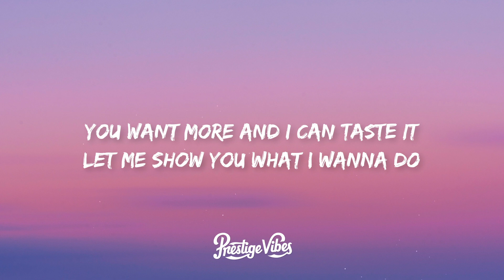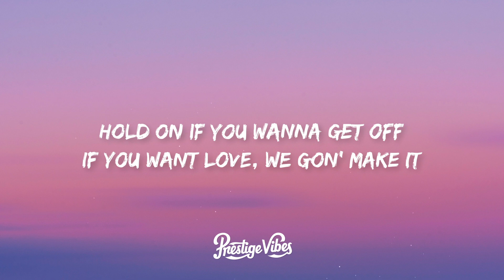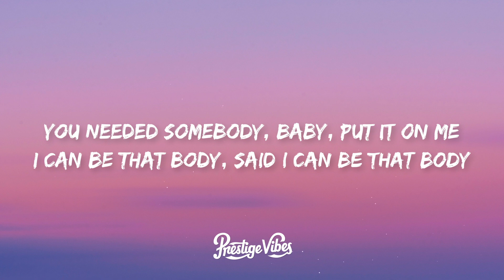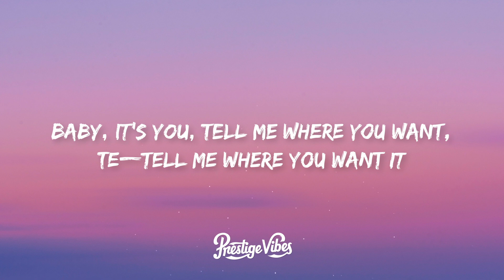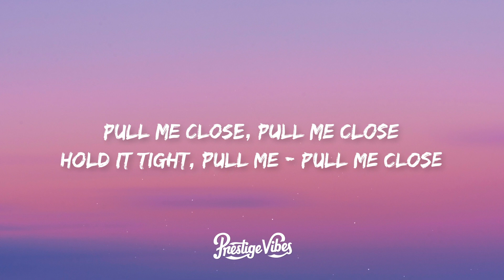keshi - SOMEBODY (Lyrics)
🎤 Lyrics: keshi - SOMEBODY

[Verse 1]
Baby, why the hesitation?
'Cause I know that you can feel it too
You want more and I can taste it
Let me show you what I wanna do
Tryna get trapped in your leg lock
Go another round, make the bed rock
Yuh, bite the neck, I'ma make it sweat
Never give you no rest, never give you no rest

[Pre-Chorus]
You needed somebody, baby, put it on me
I can be that body, said I can be that body
I can be that body, said I can be that, no

[Chorus]
Baby, it’s you, baby, it’s you
(Fuck around, put you down, get it loud, 'nother round)
Tell me where you want, te—tell me where you want it

[Verse 2]
Back it up, girl, now you speakin' my language
Show me your favorite spots, but you don’t gotta say it
(Pull me close, hold it tight, let me go, through the night)
Saddle up girl, why you keepin' me waitin'?
Hold on if you wanna get off
If you want love, we gon' make it

[Chorus]
Baby, it’s you (keshi), baby, it’s you